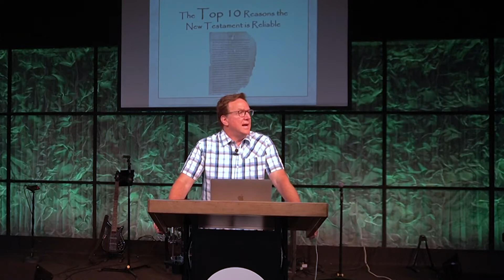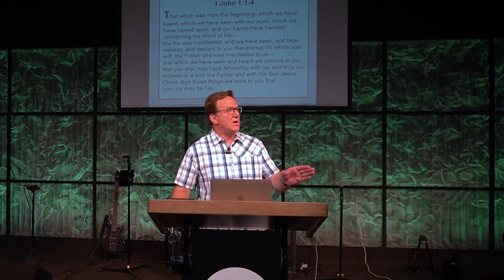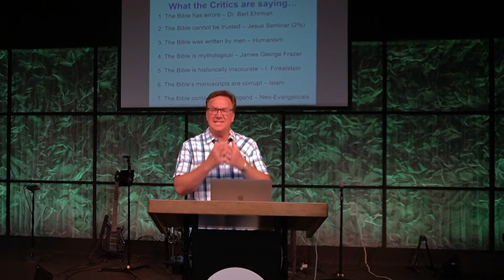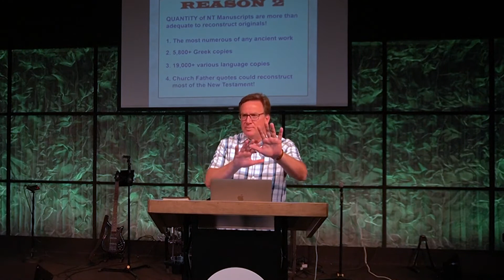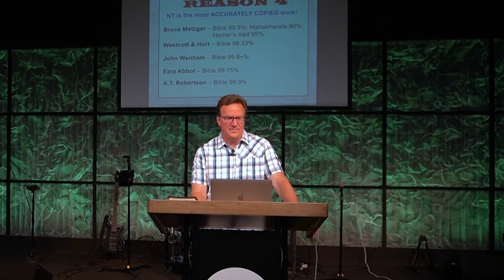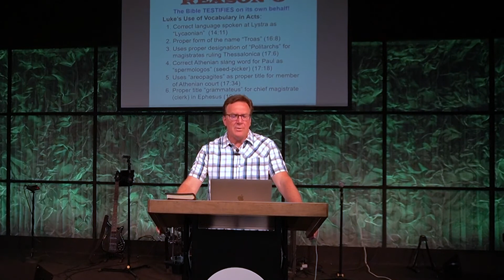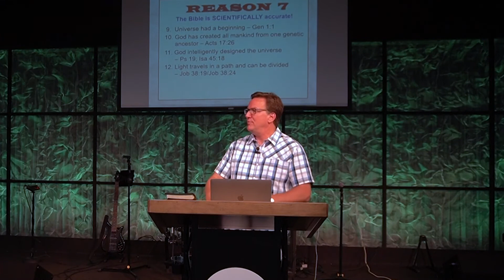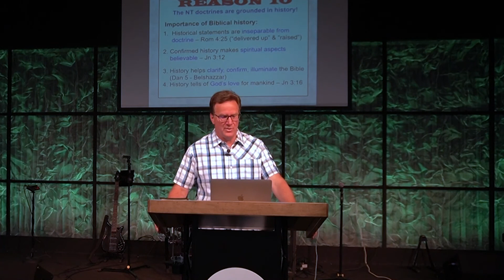Reliability of Scripture: New Testament | Pastor Joe Holden | Calvary Chapel Temecula Valley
Calvary Chapel of Temecula Valley desires to help you connect with God in a real way and experience Him alive and active in your life! We are a diverse, multi-generational congregation of a more intimate size. We love to worship the Lord with passion and our teaching is Biblical and we follow the traditional Calvary Chapel style of chapter by chapter and verse by verse.